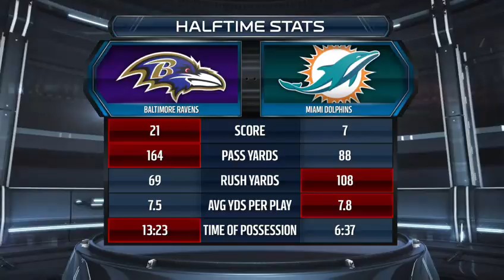Madden 15 Fantasy Season 1 Week 14